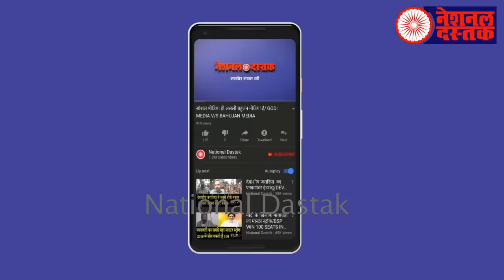धाकड़ महिला से भक्त भी दूर भागते है/ KAJAL NISHAD FIERCE LECTURE